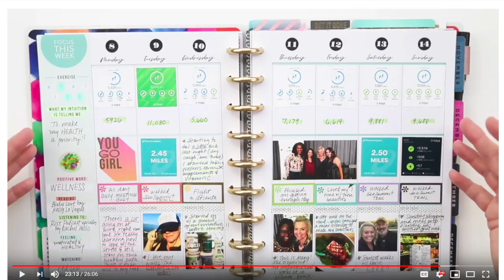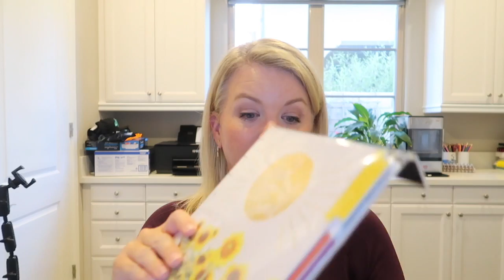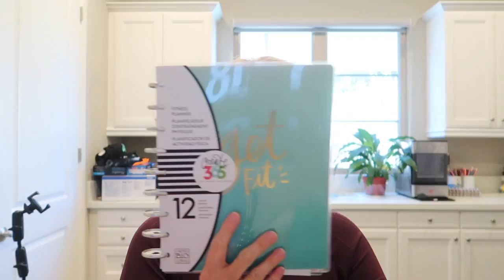Stephanie's VLOG // October GOALS Check-In!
My wellness journey is 9 months strong and I’m back with another vlog check-in!

Are you ready to join me in living your best life? I’ll give you some tips on how to start…RIGHT NOW!  The best gift you can give yourself is the gift of taking care of YOU…and The Happy Planner® can help you along the way.

The Happy Planner® Wellness & Fitness planners:

Wellness Extension Pack (this is what I have been using)

The Emotional Eating Workbook

Let’s finish of 2018 HAPPY & HEALTHY!
xoxo
Stephanie